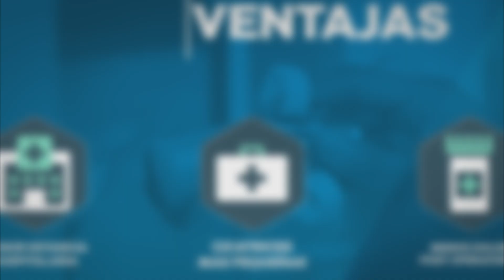Da Vinci Xi tecnología de última generación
En Hospital CIMA, seguimos innovando con tecnología de última generación para que los procedimientos quirúrgicos sean cada vez más precisos y tu recuperación más rápida.
Bienvenido Da Vinci Xi.